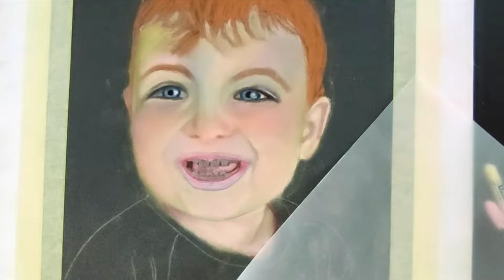"Noah" - Part IV - Portrait Painting with Soft Pastel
In this tutorial, I am applying a second layer to the skin and showing how to paint the teeth using soft pastels.

Neste tutorial, continuo pintando a pele e mostro-vos como pintar os dentes com pastéis secos.